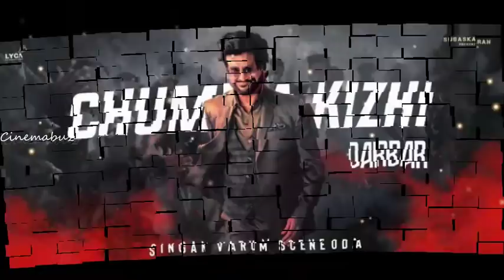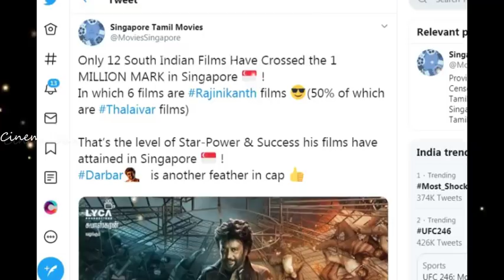தென்னிந்தியாவில் யாருமே செய்யாத மாஸ் சாதனை! ரஜினி தான் என்றுமே சூப்பர்ஸ்டார்! Darbar | Rajinikanth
தென்னிந்தியாவில் யாருமே செய்யாத மாஸ் சாதனை! ரஜினி தான் என்றுமே சூப்பர்ஸ்டார்!